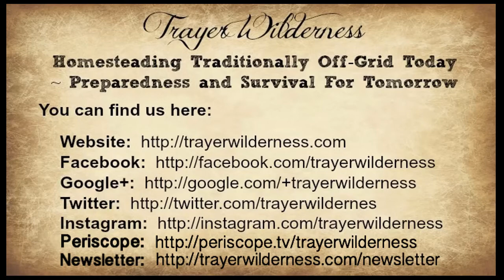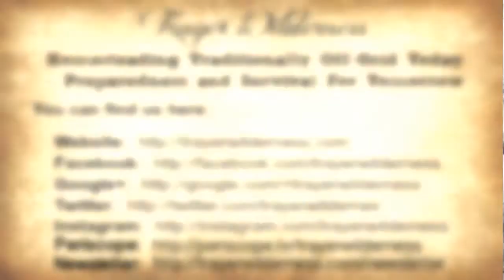Bobcat & Coyote Trapping 2017-2018 - Tip From The Line